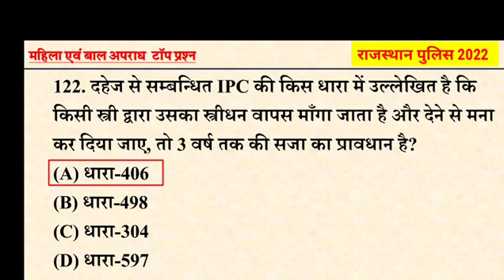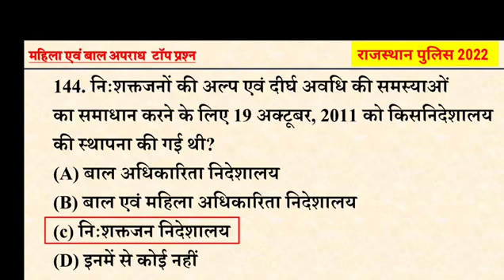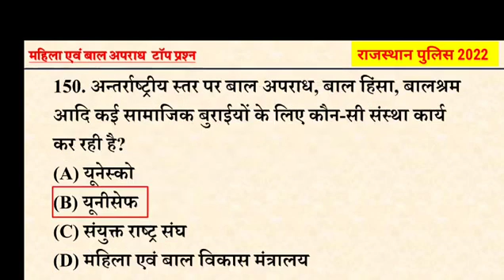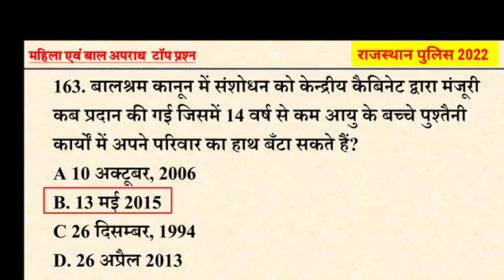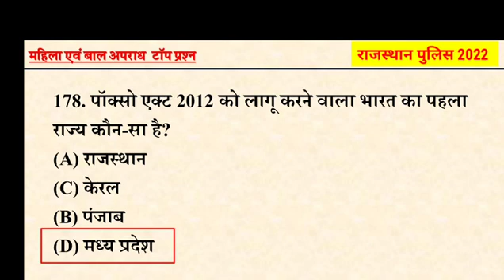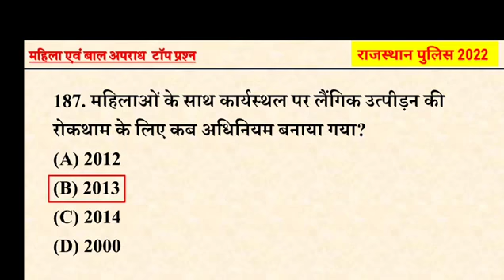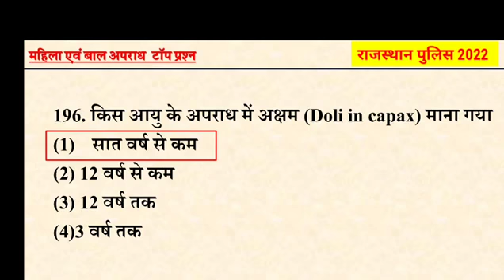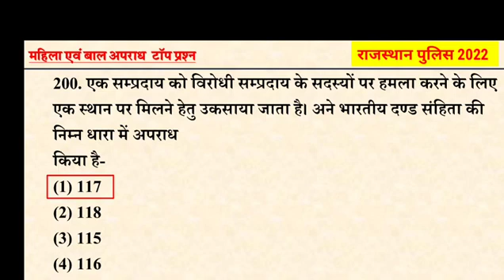राजस्थान पुलिस स्पेशल | महिला और बाल अपराध | 100 सवाल इससे बाहर कुछ नहीं | 10 नंबर पक्के